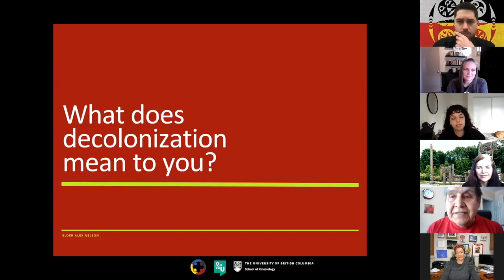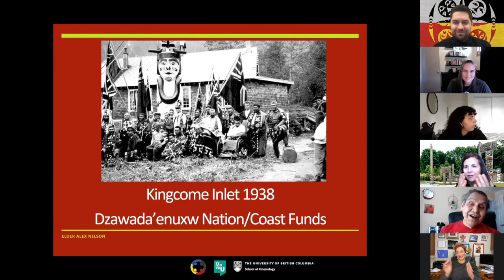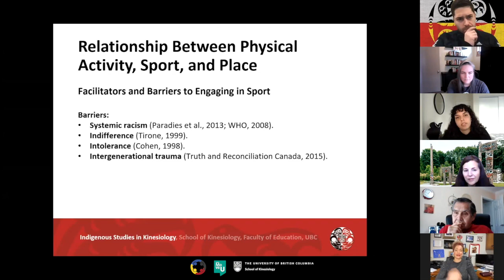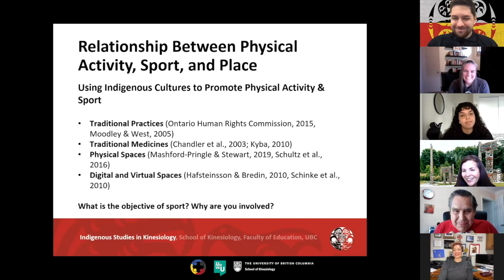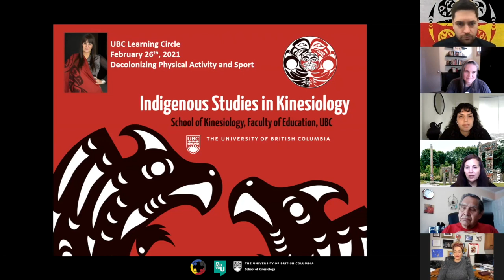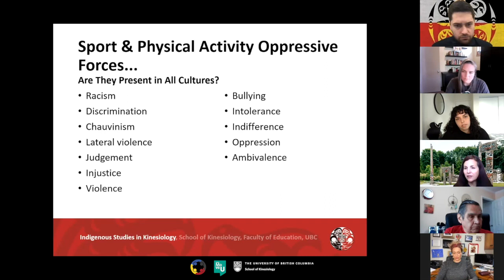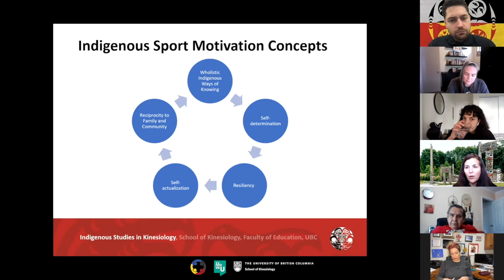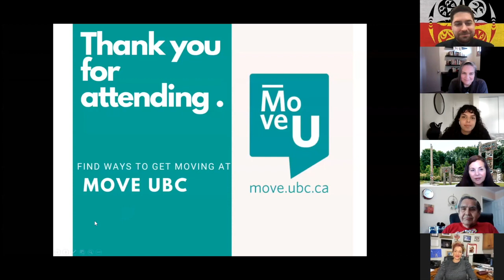Decolonizing Physical Activity and Sport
Move UBC, the School of Kinesiology, the UBC Learning Circle, UBC Recreation and UBC Wellbeing are hosting a panel to bring awareness to how physical activity and sport can be decolonized for Move UBC month. For the School of Kinesiology’s 75th anniversary, join us on February 26, 2021 from 12:00-1:30pm to learn how to promote sport and physical activity within Indigenous communities.

What is decolonizing physical activity and sport?
Decolonizing is the process of deconstructing colonial ideologies that foster Western discourses as superior while non-Western discourses as viewed as inferior. Decolonizing physical activity and sport aims to deconstruct societal structures and forces that allow for inequalities to reproduce in physical activity and sport towards Indigenous communities. Through residential schools and anti-Indigenous policies, these intergenerational impacts have prevented Indigenous communities from participating in physical activity and sport. This discussion panel will analyze and discuss how to decolonize physical activity and sport.